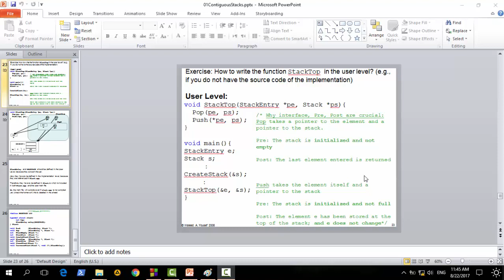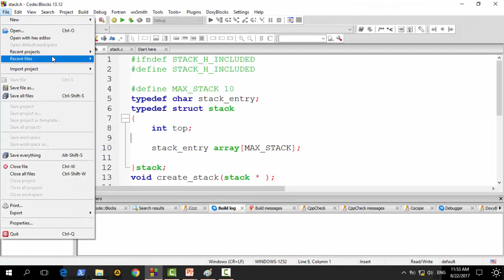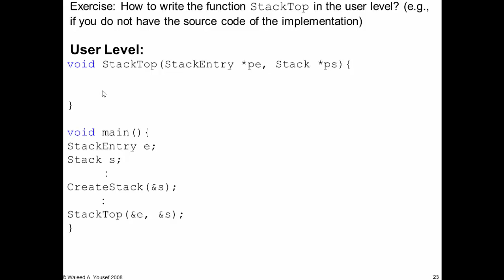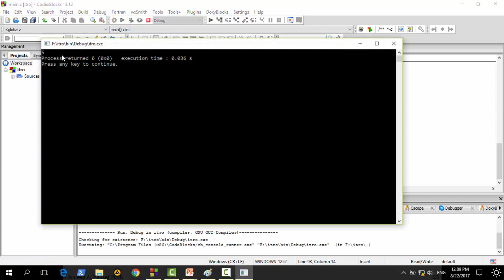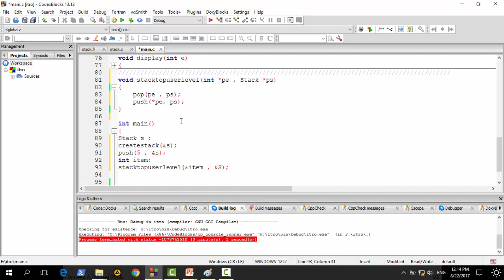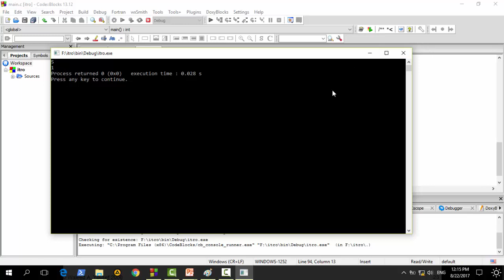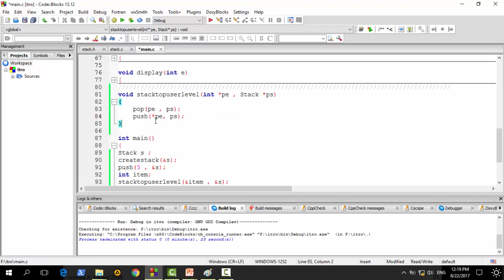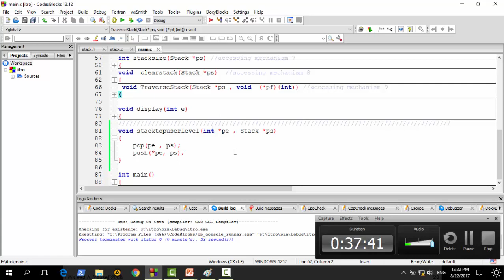[ StackTop ] in the user level - Finishing stacks Array based